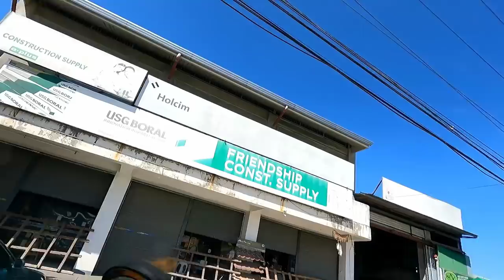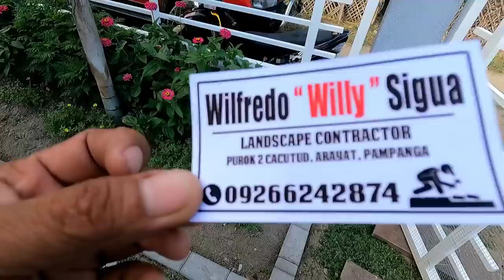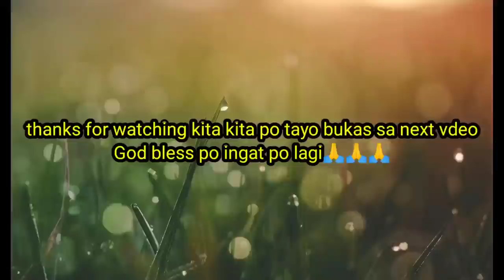canvas sa roofing materials sa sn. fernando project+ muling sulyap sa lacmit project